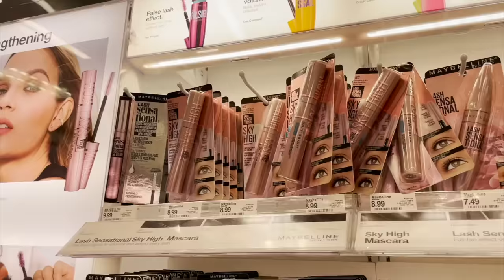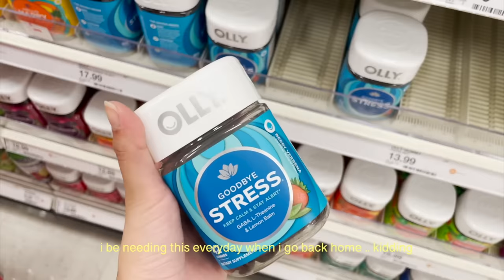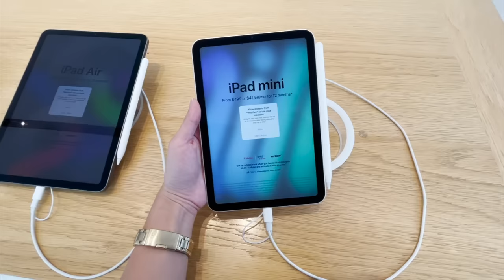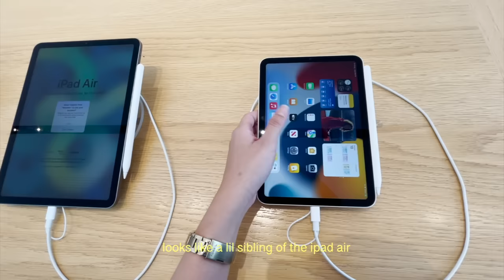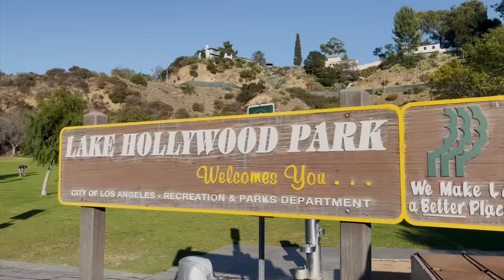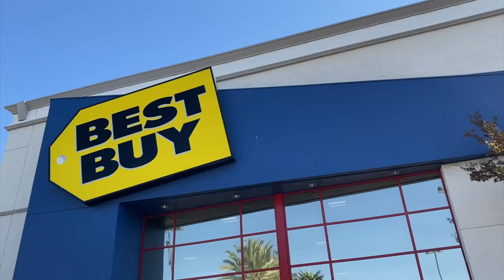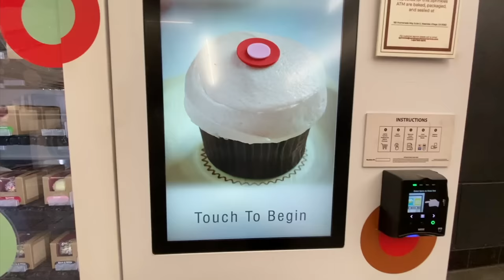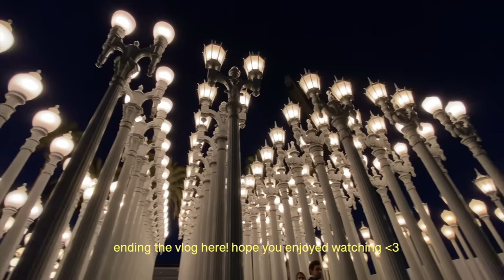california vlog 🌴exploring LA: sunset at griffith park, hollywood sign, in-n-out 🍔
hello! ♡ back with part 2 for my california vlog! in this vlog we explored newport beach, downtown LA, hollywood, seeing the LACMA lights for the first time, tried the famous pink drink, in & out and more! hope you guys enjoy this video! thank you so much for watching and i'll see you in my next one! :)

🎶 music

🌷about me
hi! i’m daye, based in the PH! here to share mundane bits of my life. i create mostly lifestyle vlogs and anything in between ☁️ thank you for supporting my channel!